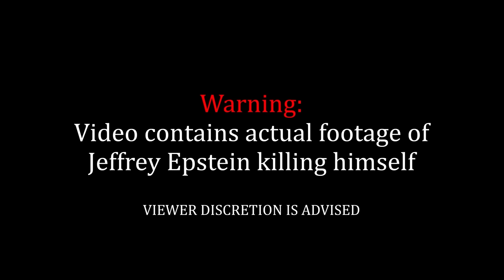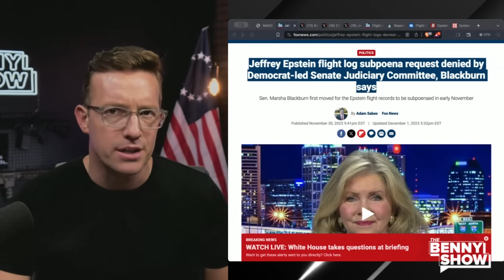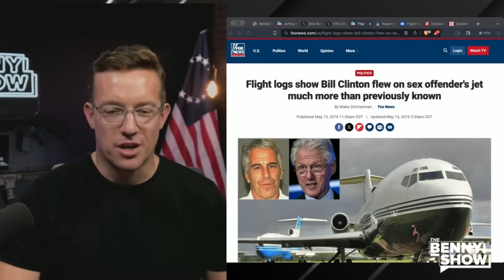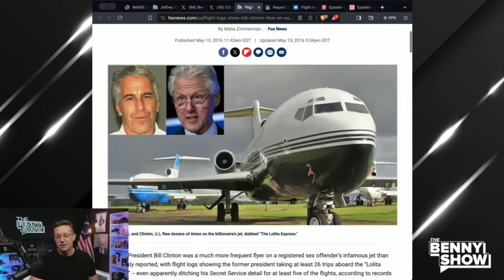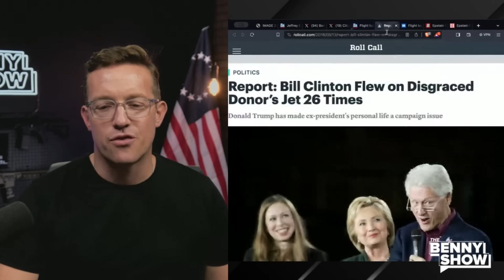Tucker Reveals Why They KILLED Epstein: ‘A Foreign Intelligence Asset!’ | The Clintons Are SHOOK 👀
Tucker reveals the reason they had to kill Epstein.. Why are Democrats protecting his clients?